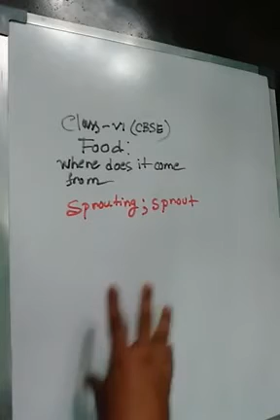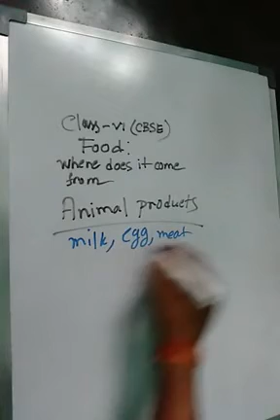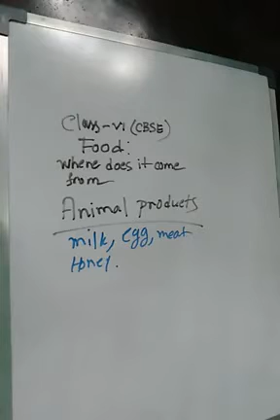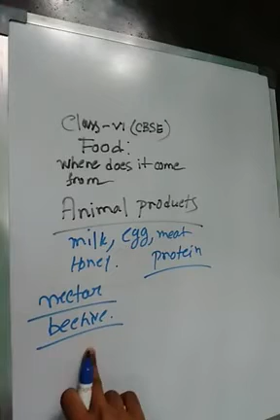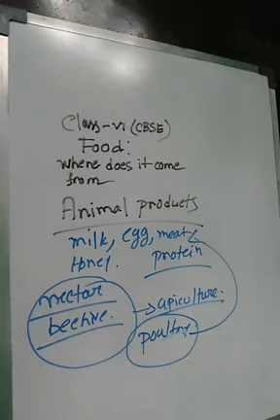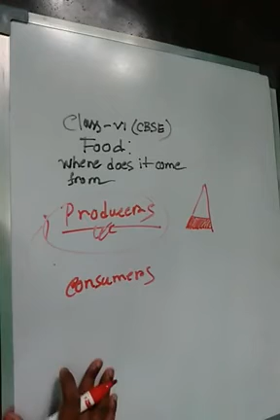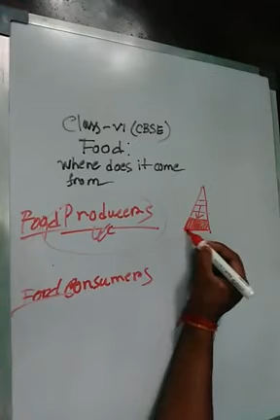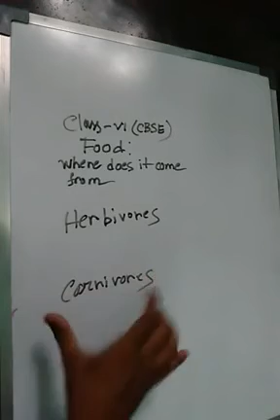Class VI ( CBSE ) Science ; Food : Where does it come from ? || Part - 2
The aspirants are advised to watch the entire video lecture for a better understanding for this Food : Where does it come from of CBSE class 6 science. We discussed about sprouting , animals products as food , food producers and food  consumers and we also discussed about herbivores , carnivores and omnivores.